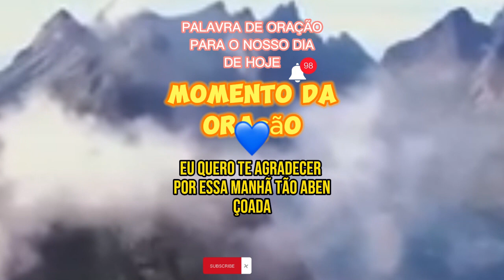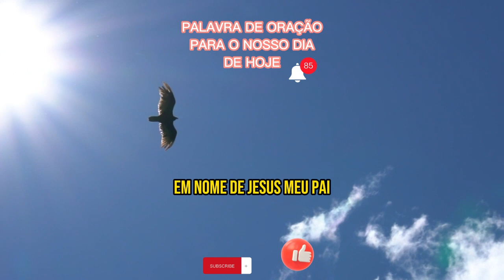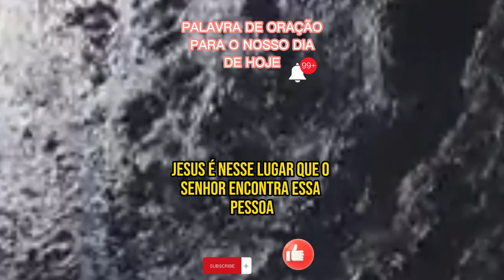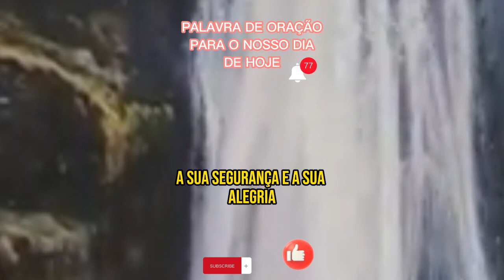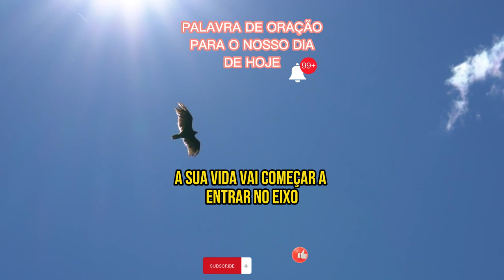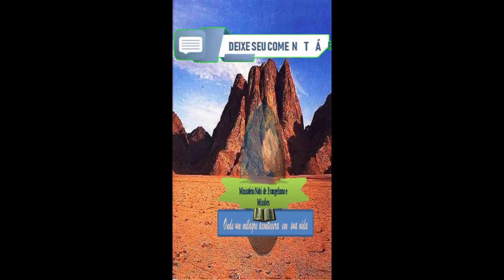Poderosa Oração de Hoje 28-03-2024